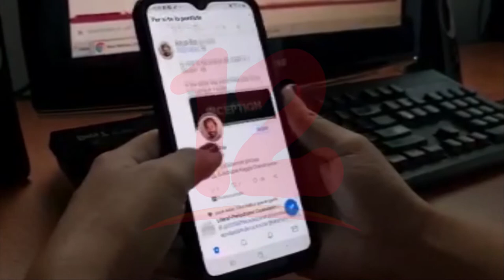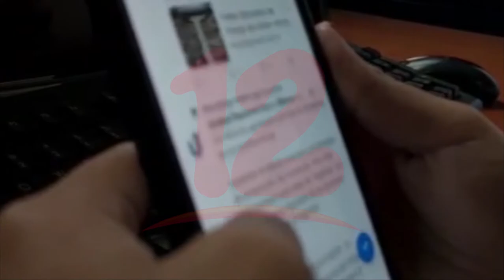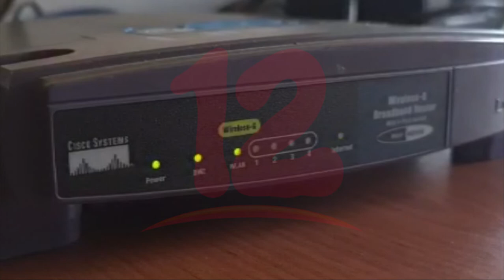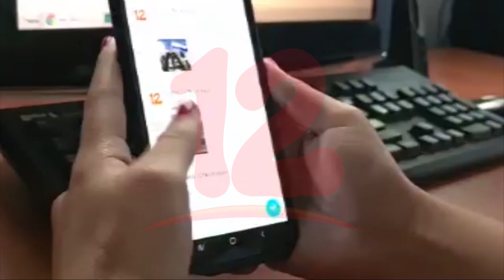Pandemia acelera el proceso de digitalización de medios de comunicación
Noticias12Nicaragua A través de una actividad promovida por el BCIE, presidente de la SIP expone dificultades de los medios de comunicación en Centroamérica y asegura que estos están en su peor momento debido a la pandemia del covid-19